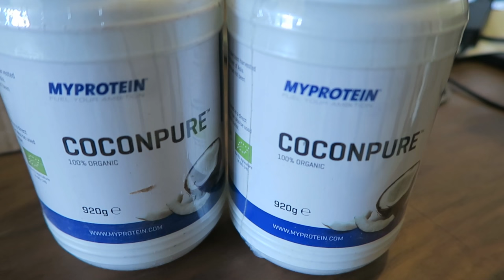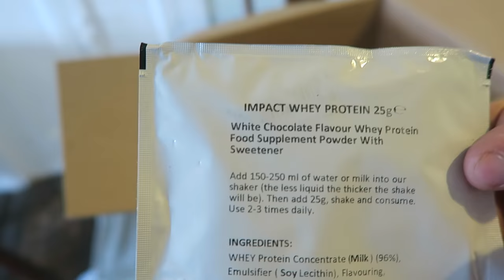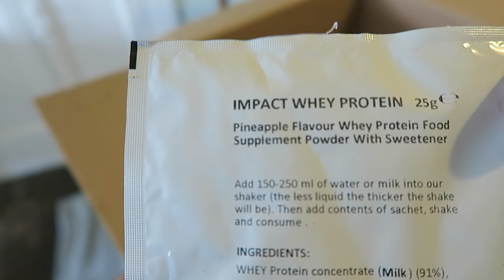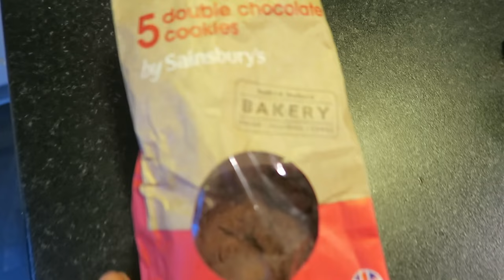FREE STUFF!! This is Awesome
In this series I take you through an evening of my IIFYM style of eating. Although I don't count my macros specifically, I estimate my calorie consumption each day and eat whatever I want as long as it fits my dietary requirements. I am currently bulking and so this largely consists of eating as much food as possible! If you like food porn, you've come to the right place...